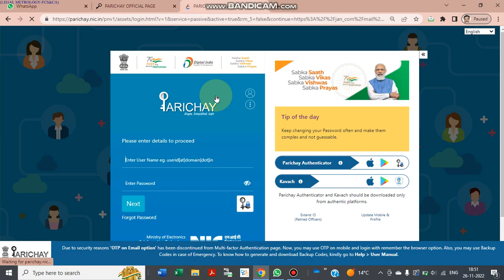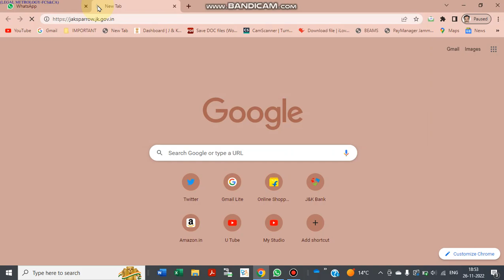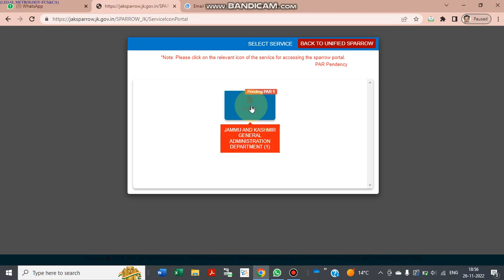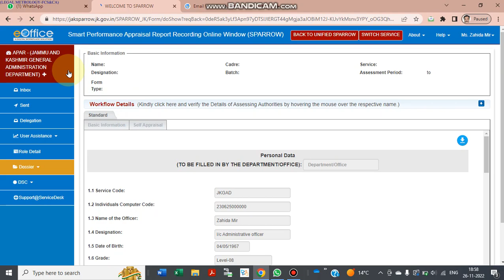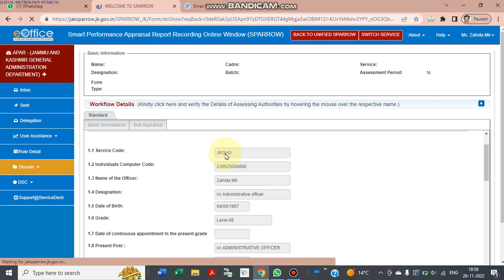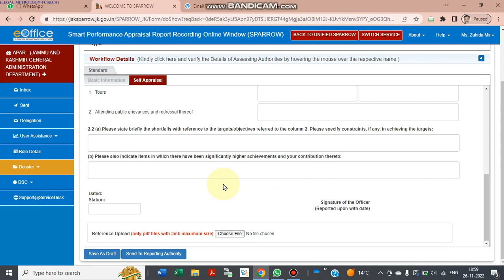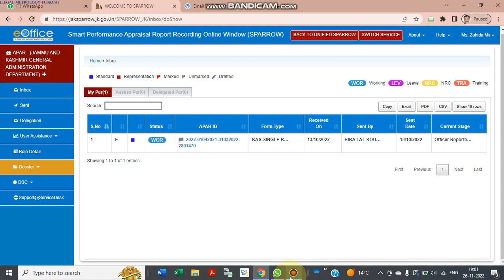JK SPARROW Fill APRs of Gazetted Officers Jammu Kashmir